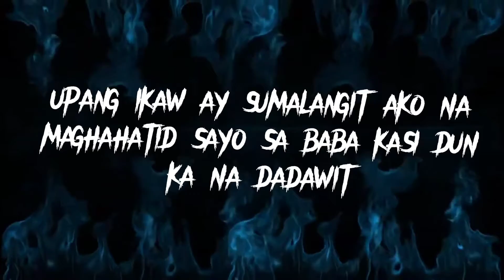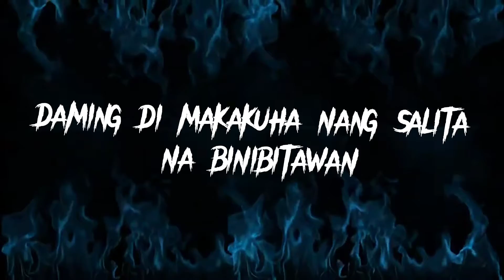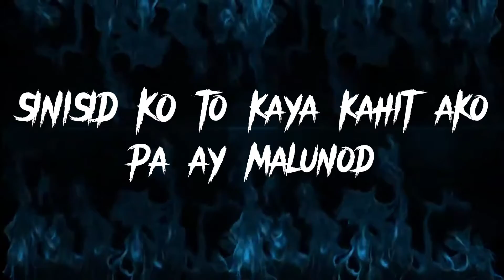SUGAL - THEOxRedZero (Official Lyrics Video)